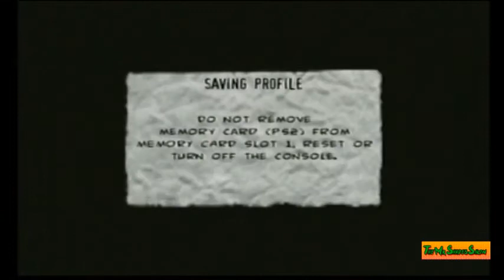The Punisher Videogame Part 2: Frank Chops a Shop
Part 2 of The Punisher videogame. We shoot up a car chop shop.